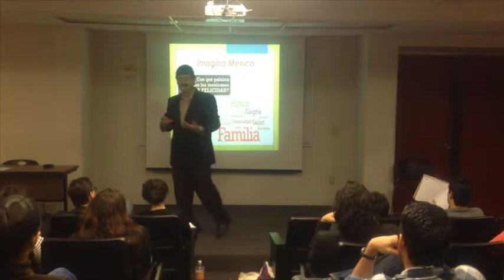En busca de la felicidad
Por Servando Gutiérrez y Alida Moreno